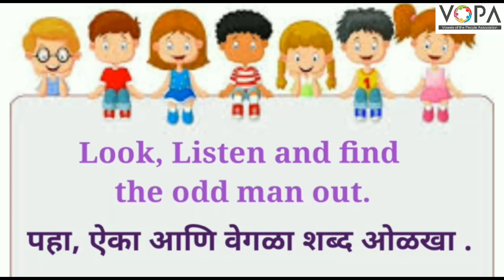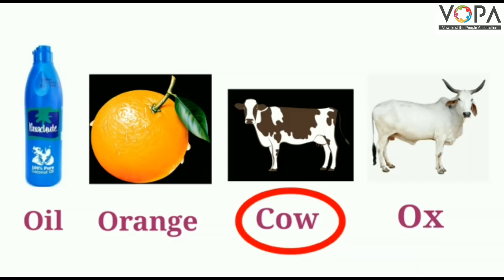1st | English | 3.7 | Odd Man Out | V1 | VSchool